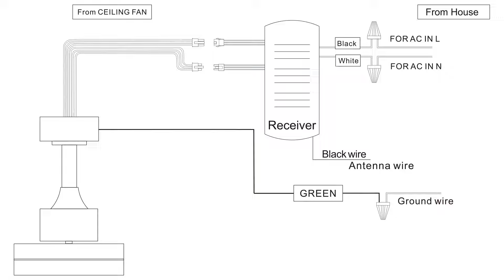Sofucor KBS-52144 3-Blades 52'' Flush Mount Ceiling Fan With Light Remote Control Installation Video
Flush Mount Ceiling Fan Dimensions: 52"; Height: 10.24" (From Ceiling to Bottom of Fan Housing); Weight 14.7lbs. Please refer to the manual in "Product guides and documents".
Ceiling Fans Lights Energy Usage: Integrated LED Light 15W, LED Color Temperature With Warm White(3000K).
Airflow: 5021(CFM High)
Convenienty Quiet Smart Ceiling Fan:Silicon Steel DC Reversible Motor Delivers Ultra-powerful Air Movement, Mute Rotation, Energy Efficient And Long Service Life. ETL Certification.
Flush Mount Ceiling Fan Blades: 3 Outdoor Approved Dark Walnut Blades (60" Span / 13° Blade Pitch),includes 6-Speed Hand-Held Remote Control.3 Level Timer.
Modern Ceiling Fan: Elevate Your Space With A Brand New Fan! The Sofucor Ceiling Fan Suiable For Farmhouse/ Patio/Bedroom/living room/Kitchen